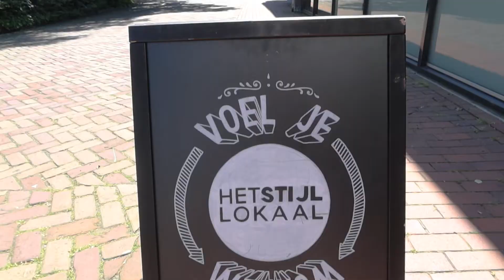Bedrijfsbezoek - Stijllokaal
Ivo gaat op bezoek bij het Stijllokaal. Bekijk de reportage.